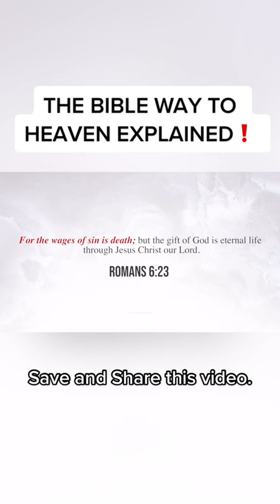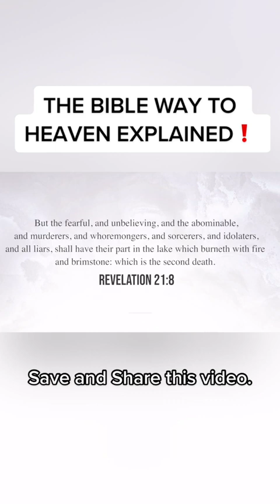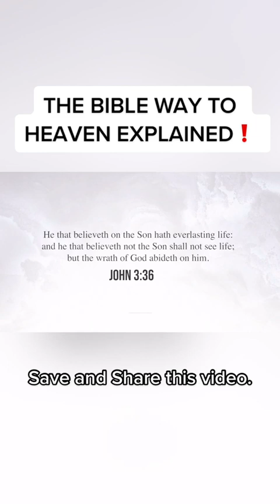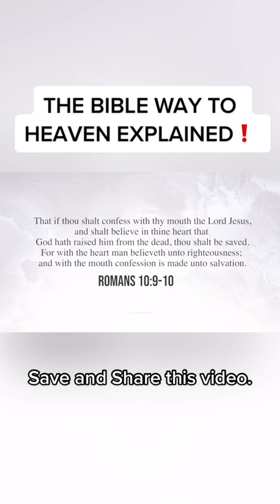How do I know I'm going to heaven,easy just watch and share this.